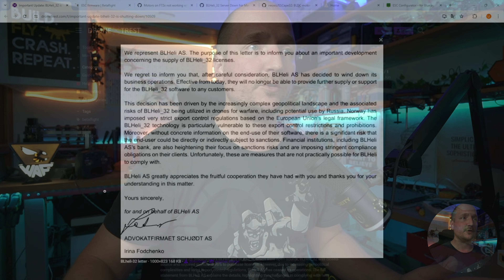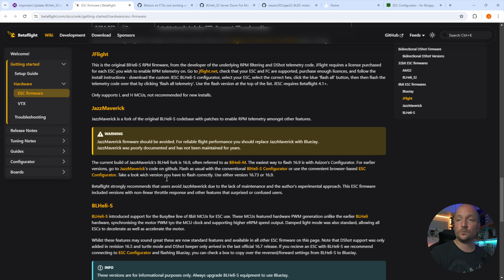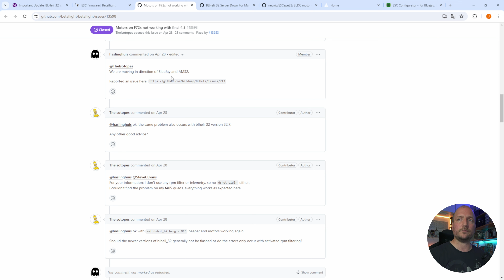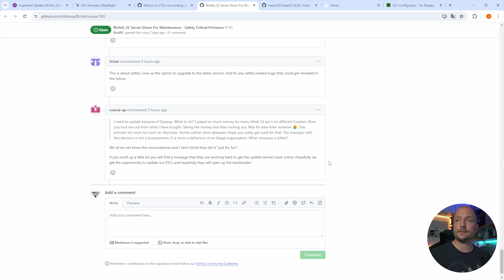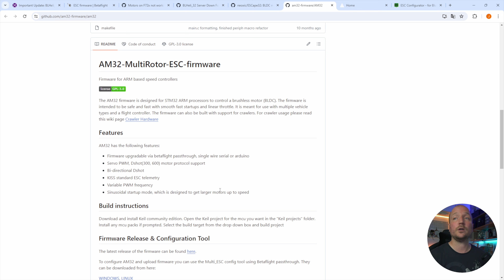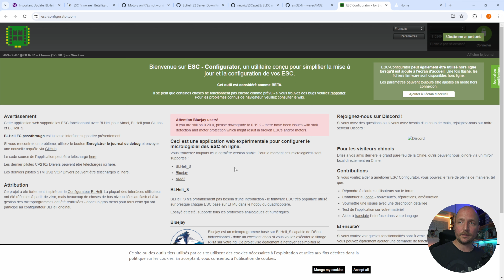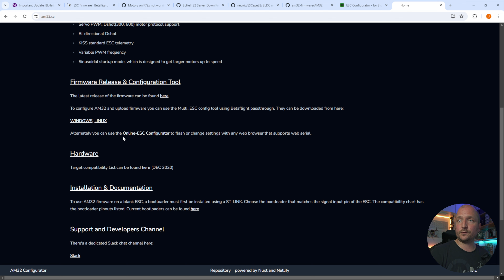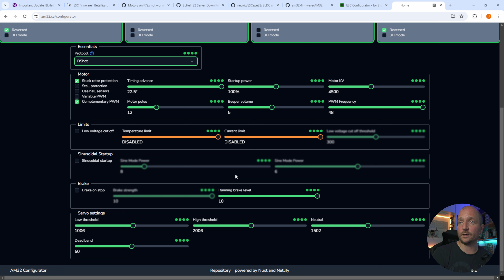Avenir des firmwares ESCs : FIN de BLHeli32 (AM32, ESCape32...) 🪦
BLHeli32, c'est fini ! Retour sur les événements récents, les conséquences pour les pilotes et présentation des alternatives (AM32, ESCape32...).

Et *JéJé*

📖 Sommaire :
00:00 : Intro
00:32 : Rappel des faits
01:27 : Signes avant-coureurs
03:53 : Quelles conséquences pour nous ?
05:35 : Quels firmwares pour l'avenir ?
06:35 : AM32 : intro, retours, prudence...
09:19 : AM32 : évolutions récentes
12:15 : AM32 : aperçu en vol
14:21 : Conclusion